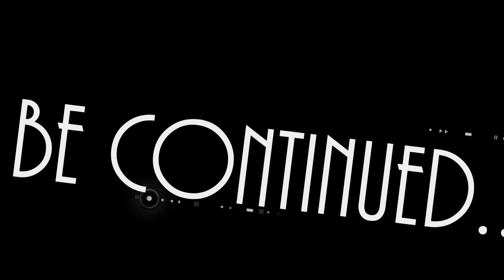Half Life 2 Episode Zero Cinematic Mod 2013 Part 3 HD 4k { No Commentary }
Half Life 2 Episode Zero Cinematic Mod 2013 Part 3 HD 4k

FakeFactory Cinematic Mod